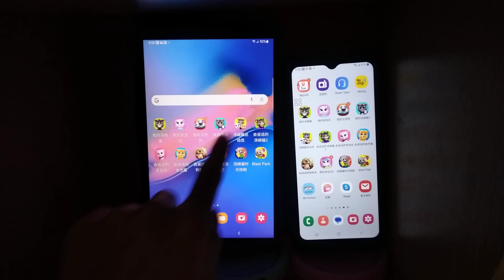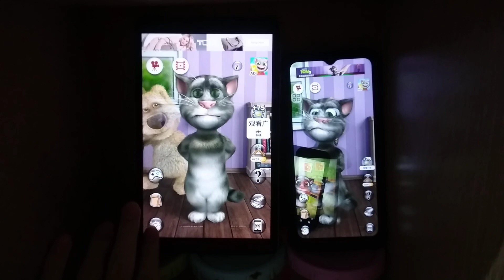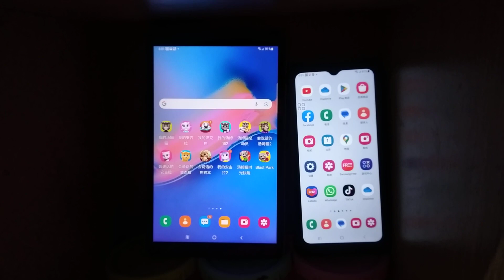Talking Tom 2 Echo 16854